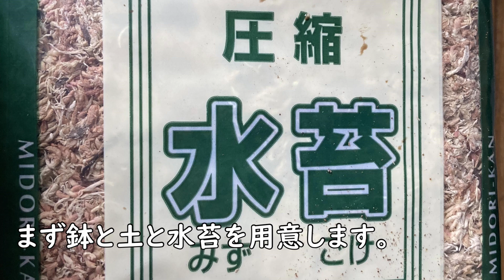【デンドロビウム・サクラガリ】ラン系の花ですが高芽で株分け出来るタイプなので長期間楽しむことが出来きます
もう26年目になりますが毎年、咲き続けています。サクラガリの植え替え時期は春と秋が適していますので、休日雨が降り、山野草を見に行くことが出来ず、この機会に株分けをしました。

動画を見ていただき有難うございましたm( _ _ )m

撮影機材
タムロン18-300㎜
ソニーZV－E10
iPhoneSE2